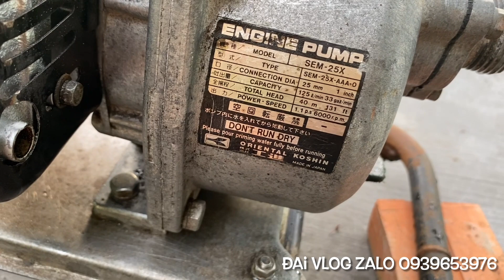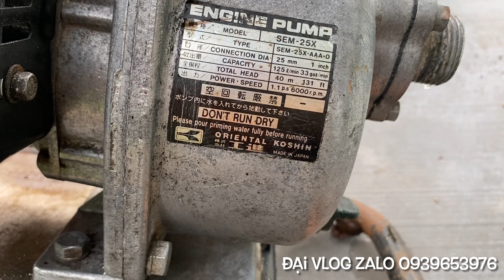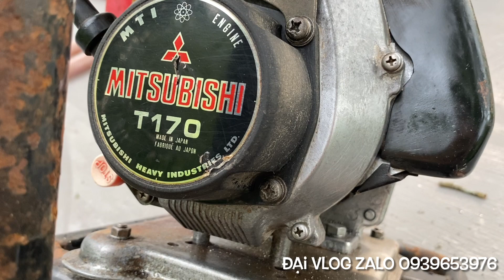(Đã Bán)Máy Bơm Nước Nhật Bãi,MISUBISSHI T170,Nòng 36Ly,33cc LH:0939653976 /ĐẠI VLOG#72